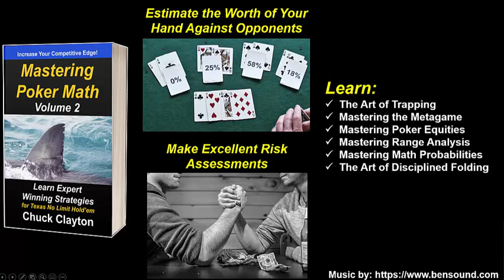Gain a Competitive Edge in the 2025 WSOP Tour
Mastering Poker Math can teach you the mathematics of poker and help you gain a competitive edge in the WSOP 2025.